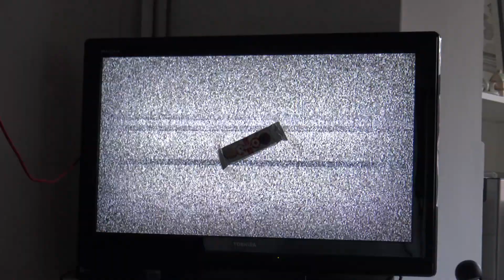Film Travisati 2 - Movies one letter rip-off 2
Qui a The Cave continuiamo a capire male i titoli dei film! Questa volta tocca a Fight Club, La Maschera di Ferro e Robin Hood.

CREW
Scritto da: Jacopo Comoglio e Paolo Volpe
Diretto da: Jacopo Comoglio e Blu
Direttore della fotografia e tecnico del suono: Fitz Salina
Montaggio: Jacopo Comoglio
Grafica e animazioni: Blu